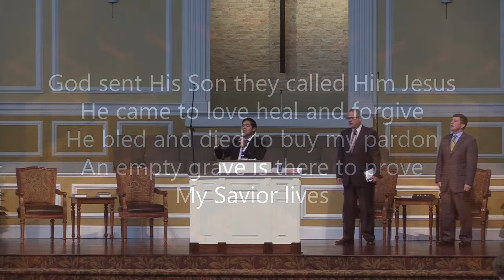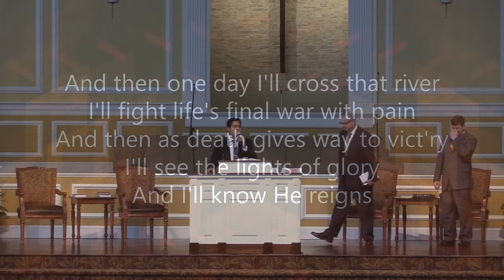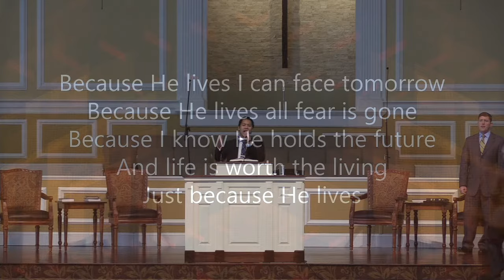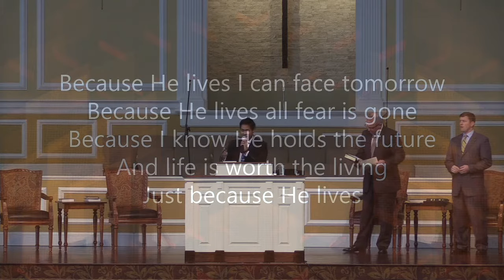Sunday AM 10.22.17